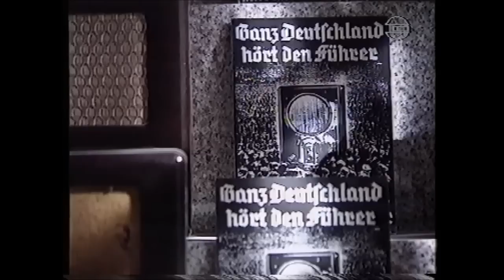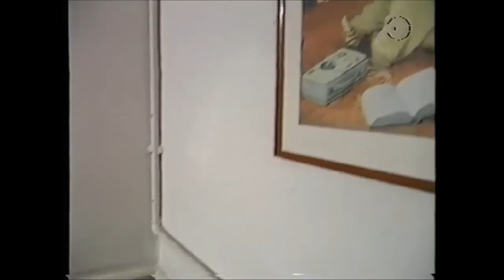Max Grundig Vom Heinzelmann zum Giganten